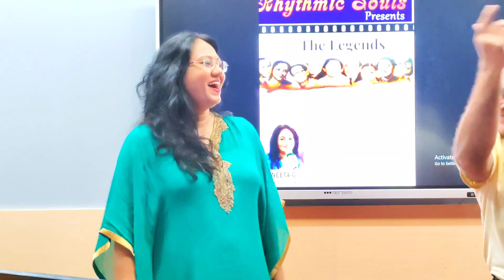Dance Medley BY DR.ADITI - RHYTHMIC SOULS (Neeta Gupta)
Dance Medley BY DR.ADITI -  RHYTHMIC SOULS (Neeta Gupta) - 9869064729